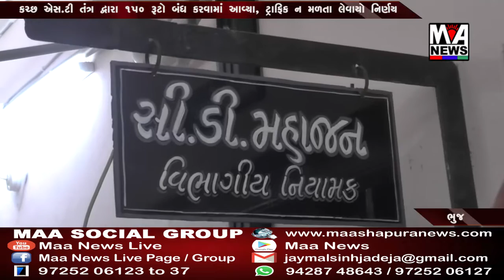કચ્છ એસ ટી તંત્ર દ્વારા ૧૫૦ રૂટો બંધ કરવામાં આવ્યા, ટ્રાફિક ન મળતા લેવાયો નિર્ણય